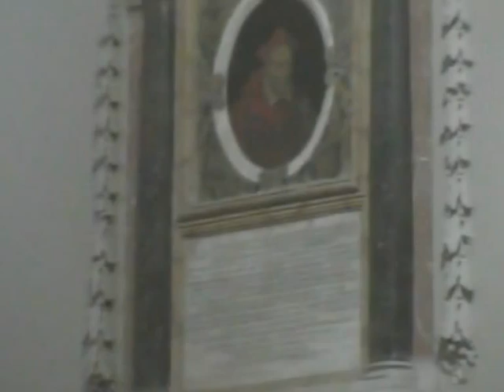Easter mass on St. Peter's Square - Part 2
Easter mass on St. Peter's Square - With Pope John Paul II, in 2001. Plus few other scenes from Rome.  Sorry for the lousy closeups.